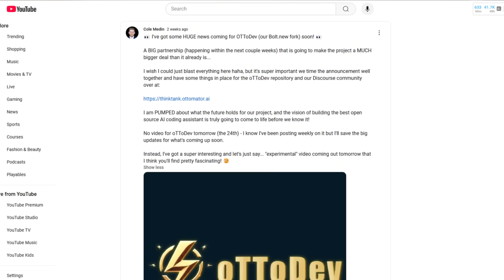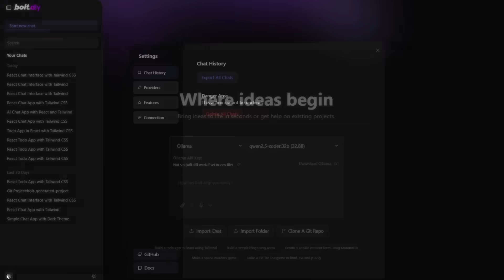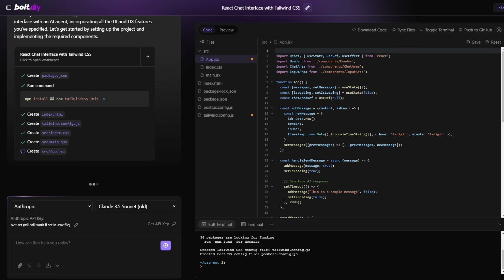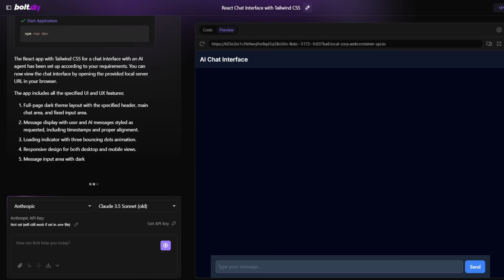BREAKING NEWS: oTToDev is Now the OFFICIAL Open Source Bolt.new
community over in the oTTomator Think Tank!

Come join me in the StackBlitz office hours today at 1:00 PM CST!!

Over the past two months, we as a community have been building up oTToDev - our fork of Bolt.new which we are building to be the best open source AI coding assistant! We've added so many incredible features over the last month especially to help you create your apps with AI! So far we are absolutely CRUSHING it. And now things are going to get 100x more exciting...

Last week I announced that we're forming a strategic partnership that will supercharge the project beyond what we could have even dreamed about when this all started. And now I get to announcement it!

oTTomator and our open source version of Bolt.new, oTToDev, are partnering with StackBlitz and becoming the OFFICIAL open source version of Bolt.new - and we will now be called Bolt.diy!! In this video I share what this means for the project, I have a little chat with Eric (the CEO of StackBlitz), and I share a little bit about what's coming up for Bolt.diy!

Also HUGE SHOUTOUT to both the maintainer team for Bolt.diy (Chris, Eduard, Dustin, Anirban, Ed, Oliver, and Steven) and the StackBlitz team (Eric, Alex, Matias, Ari, and Kate) for making this all happen. You all are killing it! And shoutout to the entire community as well because without all of your contributions Bolt.diy wouldn't be even close to what it is right now!

Here is the link to Bolt.diy on GitHub. Check out the README to see future improvements planned! This is the NEW HOME for Bolt.diy, and the old link to my original repo will redirect here automatically. You will need to clone the new repo though!

00:00 - The Big Announcement
01:03 - Chat with Eric, the CEO of StackBlitz
07:48 - Just Sharing my Excitement for Bolt.diy :)
08:23 - StackBlitz Office Hours Appearance
08:38 - Thoughts for the Community
09:02 - Our Community And GitHub Repo
09:35 - Continued Creative Freedom for Bolt.diy
10:01 - Divergence of Bolt.new and Bolt.diy
10:34 - Thoughts on Losing the oTToDev Name
11:06 - What's Coming Next for Bolt.diy

Artificial Intelligence is no doubt the future of not just software development but the whole world. And I'm on a mission to master it - focusing first on mastering AI Agents.

Join me as I push the limits of what is possible with AI. I'll be uploading videos at least two times a week - Sundays and Wednesdays at 7:00 PM CDT! Sundays and Wednesdays are for everything AI, focusing on providing insane and practical educational value. I will also post sometimes on Fridays at 7:00 PM CDT - specifically for platform showcases - sometimes sponsored, always creative in approach!